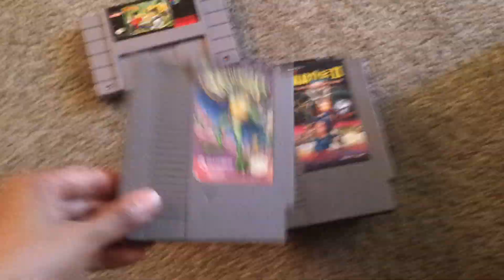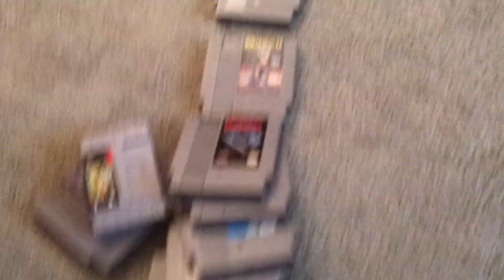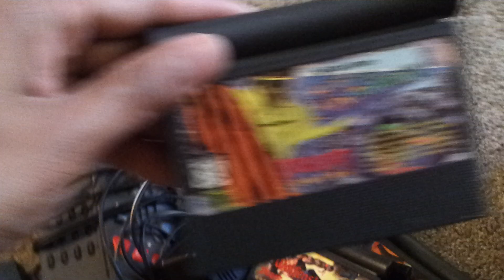Amazing Craigslist Rare Find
Amazing Craigslist pick up with rare system and games...